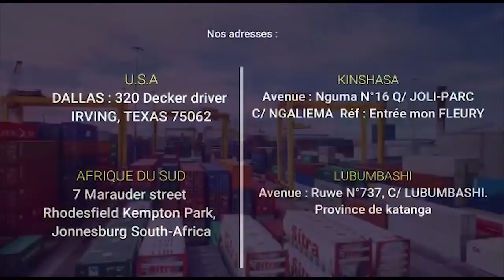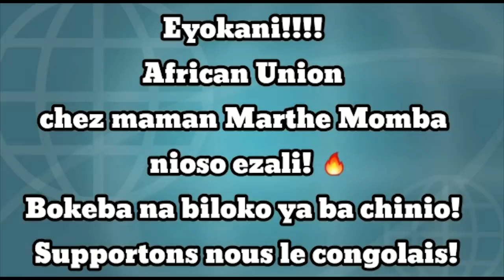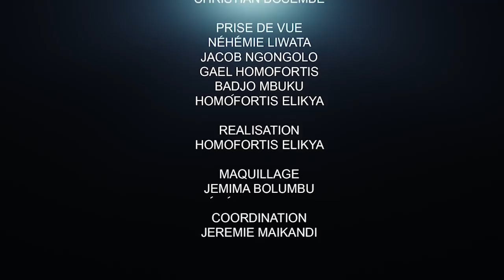CRITIK INFOS 07.07.21 LES DOSSIERS BRÛLANTS: RECENSEMENT ET UNE FEMME À LA TÊTE DE LA BCDC.